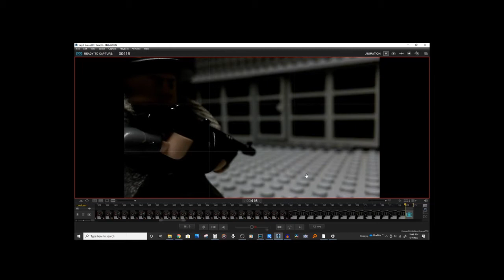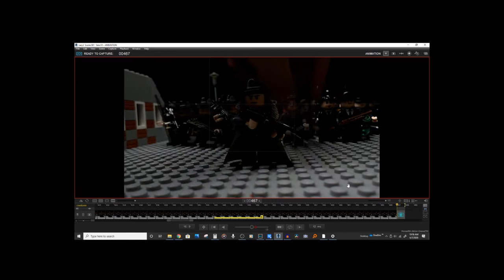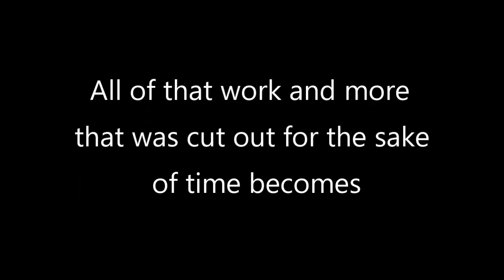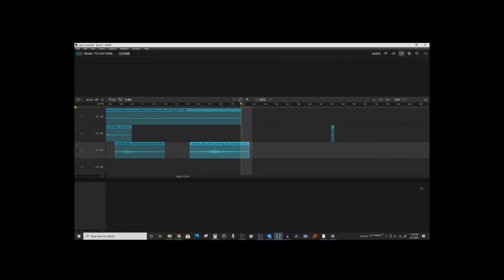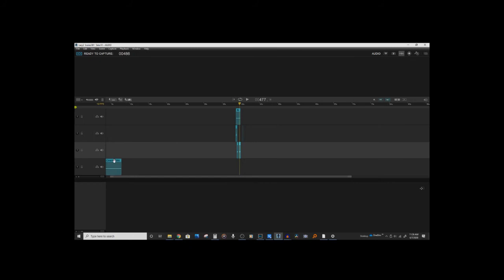Behind the scenes of Pie Eye Larry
To see for your self how long animation takes. This behind the scenes shows the making of 12 seconds. It shows the 12 seconds being created in stop motion and then the sound effects being added.

Animated by Brown Brick Films

Directed by Zeke Brown

BrownBrickFilms Stopmotion Behindthescenes Brickfilms Lego Animation Pie-EyedLarry